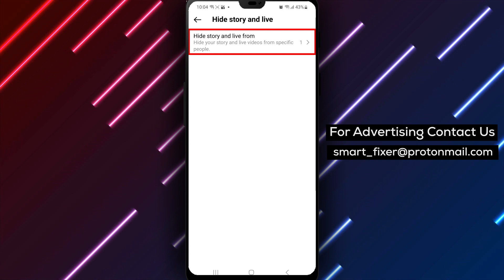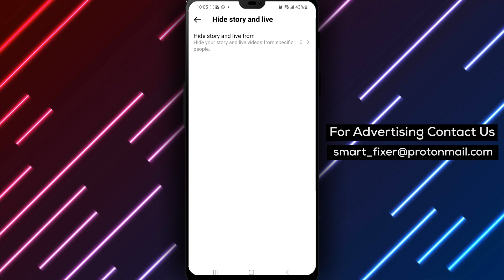How To Remove People On The Hide Live And Story From List In Instagram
Want to remove someone from the "Hide Story and Live" list on Instagram? Follow these simple steps:
1. Open Instagram.
2. Tap on your profile picture icon from the options below.
3. Tap on the three stacked lines to open a menu.
4. Tap on "Settings and Privacy". It is usually the first option.
5. Scroll down to "Who Can See Your Content".
6. Tap on "Hide Story and Live".
7. Tap on "Hide Story and Live From..." to reveal the list of accounts that you have hidden your story from.
8. Unselect the accounts that you want to hide stories from.
9. Tap on the arrow button in the top left corner to save your changes.

By following these steps, you can easily remove people from the "Hide Story and Live" list on Instagram and manage your privacy on the platform.